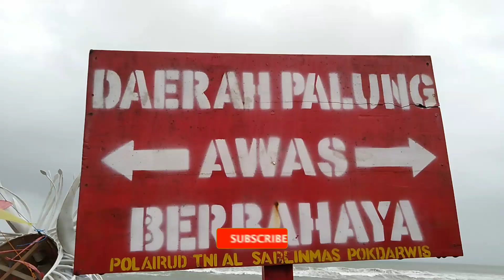NAGA TRITUNGGAL PANTAE SAMAS